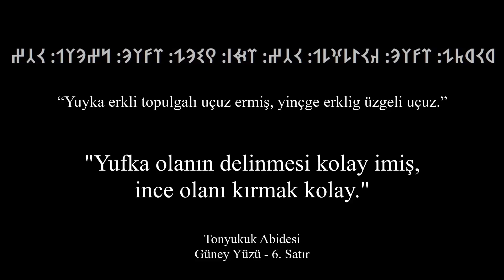KAM - ŞAMAN KİMDİR? | (Bilgisel)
Herkese selamlar.
* Bir önceki videomda Şamanizmden bahsetmiştim. (Tengricilik, Kam İnancı) Eğer izlemediyseniz ve Şamanizme dair bir fikriniz yoksa mutlaka izleyin. Linkini bırakıyorum:

* Bu videoda ise Türk kültüründe kam (şaman)'ın öneminden, görevlerinden, törenlerinden ve tören esnasında kullandığı eşyalardan bahsettim. Ayrıca şamanlıkla alakalı bazı derlemelere ve efsanelere de videoda yer verdim. Beğeneceğinizi umarak iyi seyirler diliyorum :)

- Videoyu hazırlarken kullandığım kaynaklar:
* İNAN Abdulkadir (1986). Tarihte ve Bugün Şamanizm, Ankara: Türk Tarih Kurumu Yayınları
* ÇORUHLU Yaşar (2002). Türk Mitolojisinin Anahatları, İstanbul: Kabalcı Yayınevi
* KARAKURT Deniz (2012). Türk Mitolojisi Ansiklopedisi / E-kitap
* USLU Bahattin (2016). Türk Mitolojisi, İstanbul: Kamer Yayınları

- Videoda kullandığım görselleri "Pinterest" sitesinden edindim.